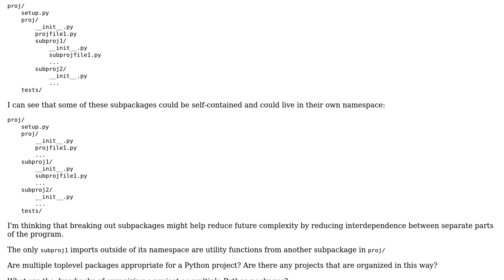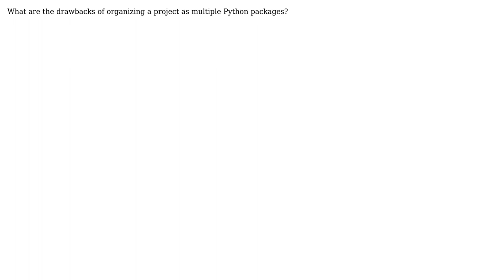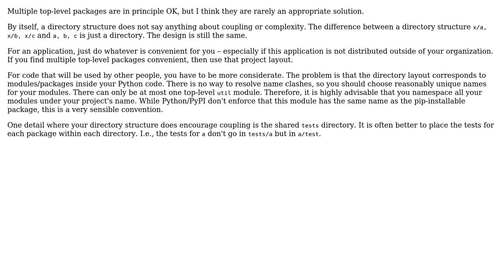Software Engineering: Breaking a Large Python Project into Multiple Packages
With thanks & praise to God, and with thanks to the many people who have made this project possible! | Content (except music & images) licensed under CC BY-SA | Music | Images & others | With thanks to user Bryce Guinta user amon and the Stack Exchange Network Trademarks are property of their respective owners. You are responsible for your own actions.